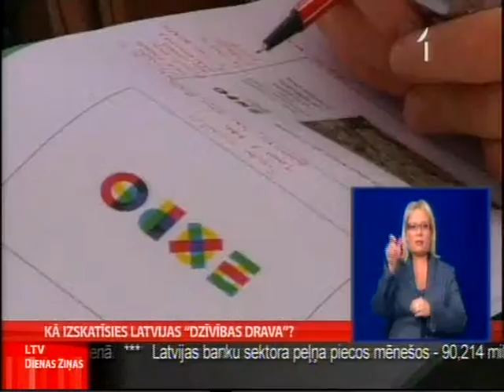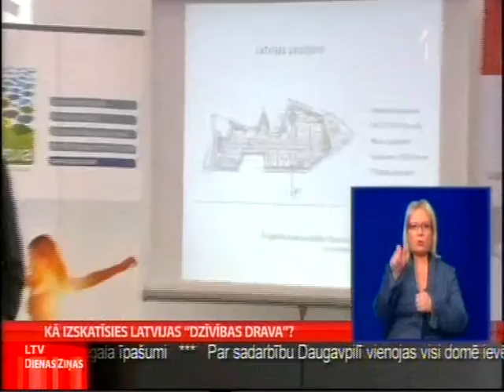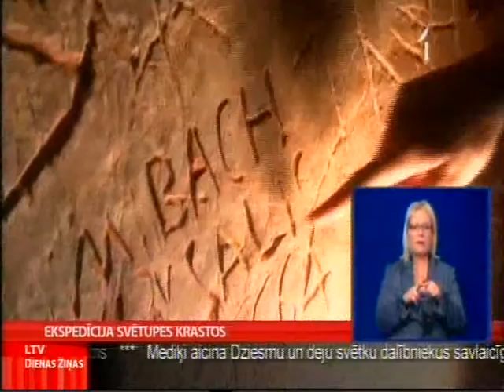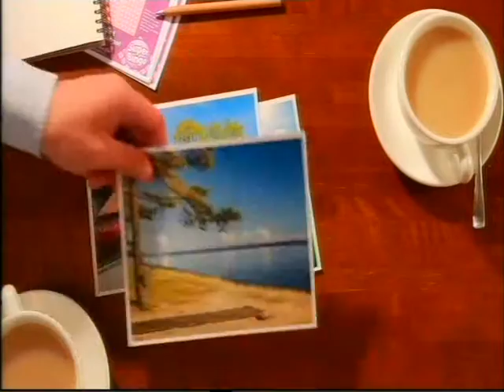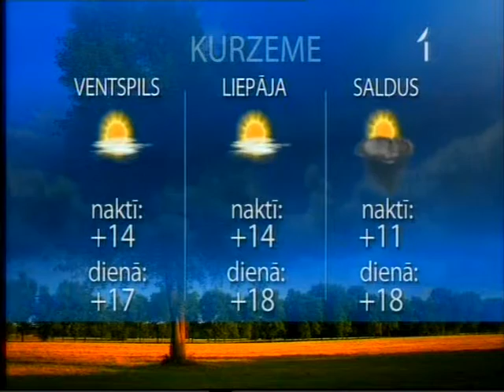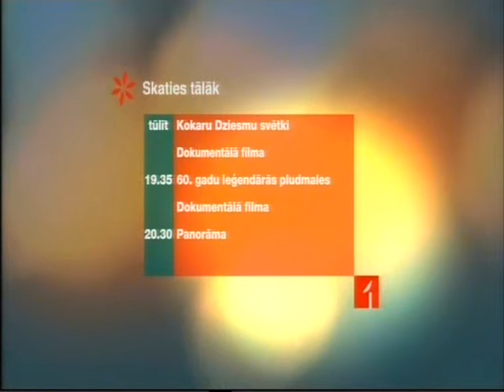Килис 28 6 2013